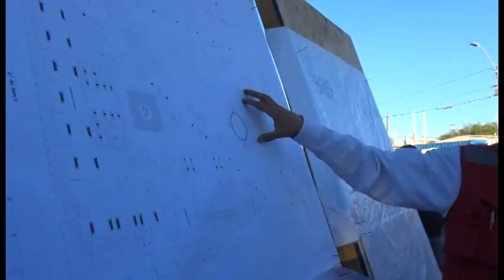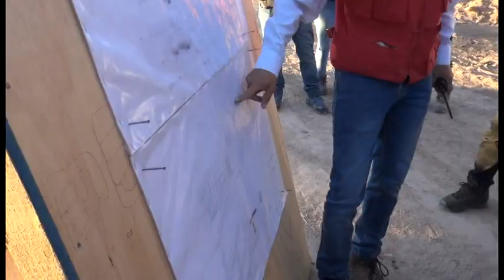CONSEJEROS REGIONALES VISITARON LOS TRABAJOS EN LA PLAZA DE POZO ALMONTE